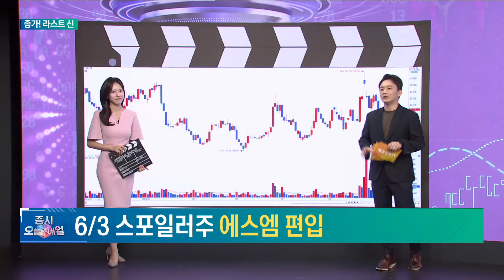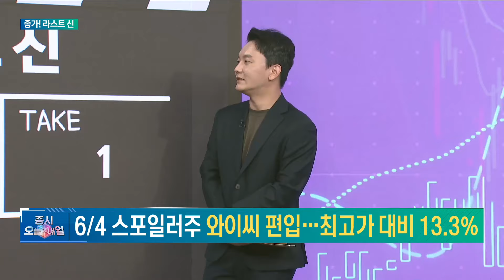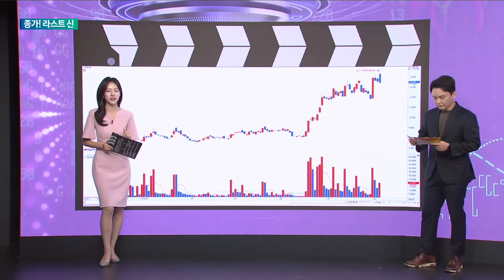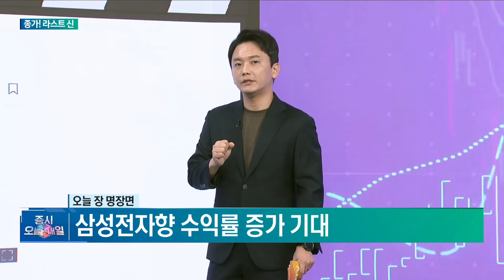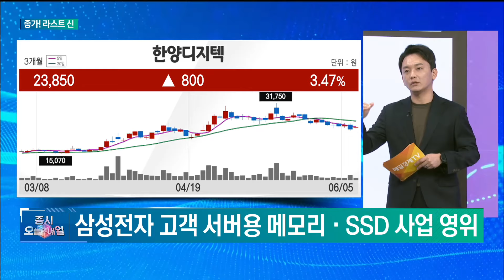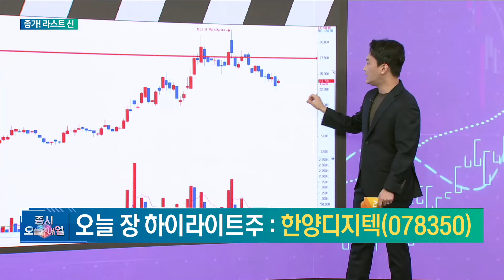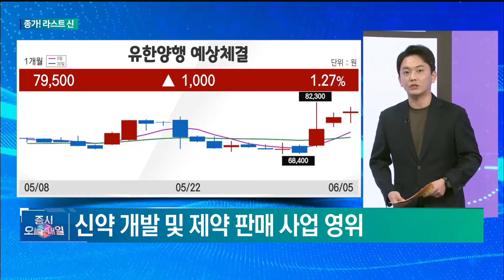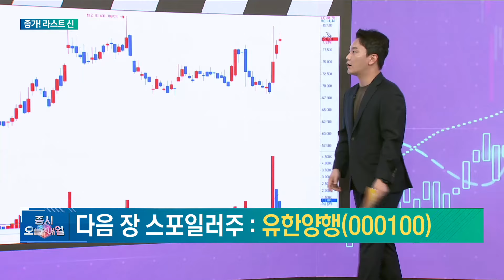[종가 라스트 신] 오늘 종가 하이라이트주, 다음 시초가 스포일러주 - 한양디지텍·유한양행 신광섭 , MBN골드 매니저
매일경제TV # 증시오늘과내일 # 수익버스 # 국내증시 # 코스피 # 코스닥 # 급등주 # 신광섭
한양디지텍  # 유한양행  # 에스엠  # 와이씨  # 일라이릴리  # 삼성전자  # 엔비디아  # 퀄컴  # 반도체  # 바이오  # ASCO